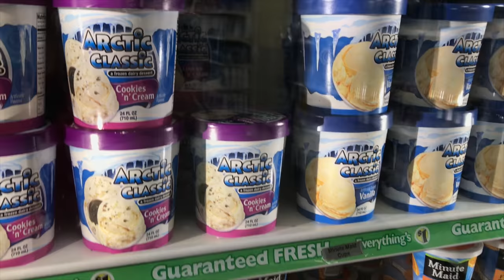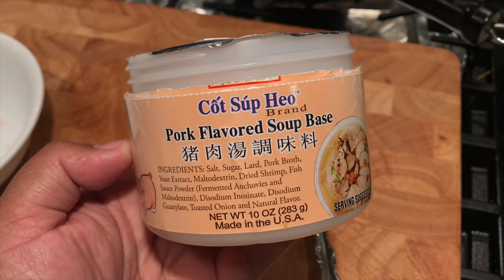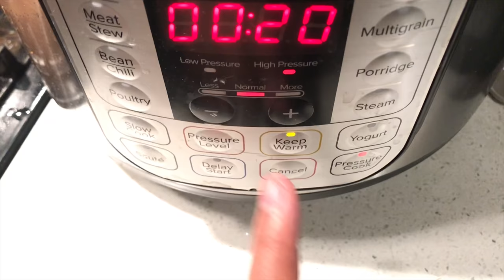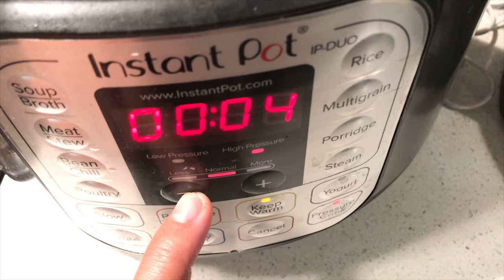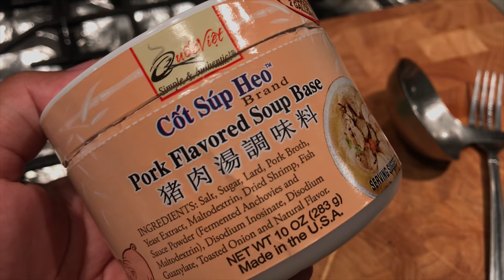CHASING BUBBLES, BUYING CAN MACKEREL and LOTUS ROOT PORK RIB SOUP លេងពពុះ, សុប៊មើមឈូកជាមួយឆ្អឹងជ្រូក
EP#119 Kids having a good time chasing and popping bubbles 🧼 Dollar tree can mackerel 🐟 and making pork rib soup with lotus root. 🍲 វគ្គទី 119 👧🏻👶🏻👧🏻 ក្មេងៗសប្បាយជាមួយការលេងពពុះ 🧼រួចហើយទៅទិញត្រីខ 🐠 កំពុង មកផ្ទះធ្វើសុប៊មើមឈូកជាមួយឆ្អឹងជំនីជ្រូក 🍲

STATS:
Family of 4: Daddy, Mommy, Oun Naly & Baby Eli